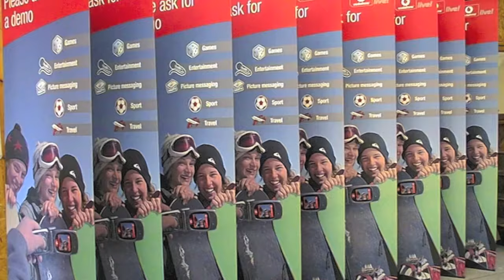Exhibition Stands from Coker Expo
Exhibition stands and displays from Coker Exhibition Systems, company intruduction to products and services.